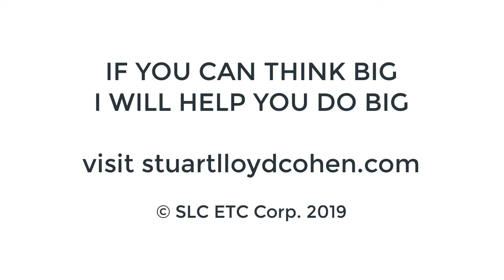Business Coaching - Travel Agent Training Session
This episode is taped with a LIVE AUDIENCE and is UNEDITED

The exact steps I'd take to create a group led by a local restaurant owner; CRM? What's best? Excel?; What should you offer the group leader as an incentive?; Put the wine shop owner with the cheese shop owner?; How can you reimburse the senior center for letting you launch a group? This and much more!

Professional business coaching for professional travel agents! Building GROUP BUSINESS is our primary focus - with all business opportunities and challenges on the table! This is the Ask Stuart Hour.